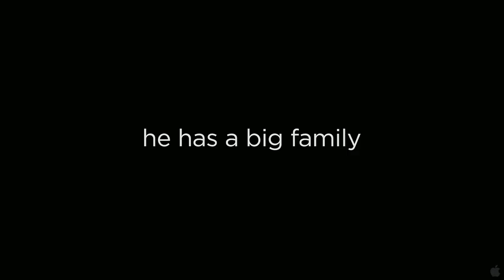Chimpanzee (2012) Trailer 2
Title: Chimpanzee
Studio: Walt Disney Pictures
Genre: Documentary
Directors: Alastair Fothergill, Mark Linfield
Actors: